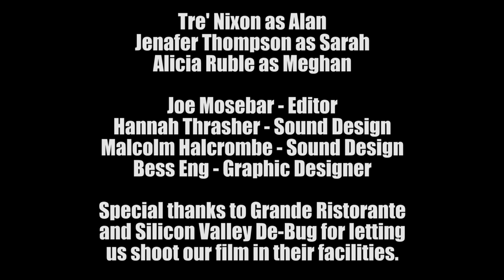Exaggerations Of Personal Experience